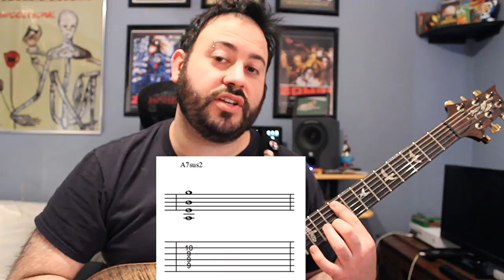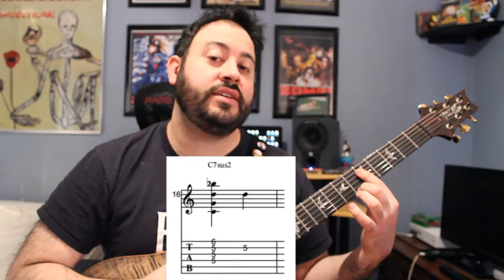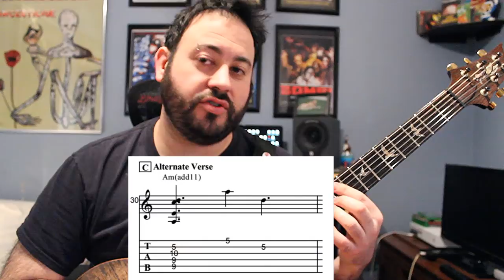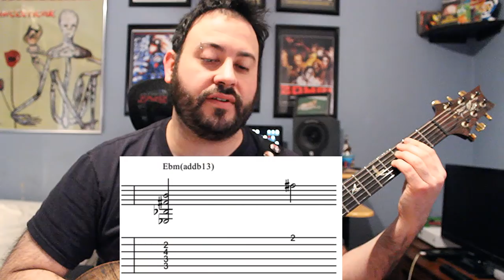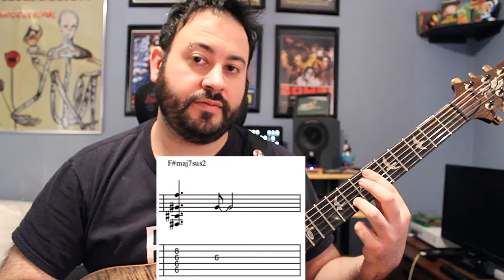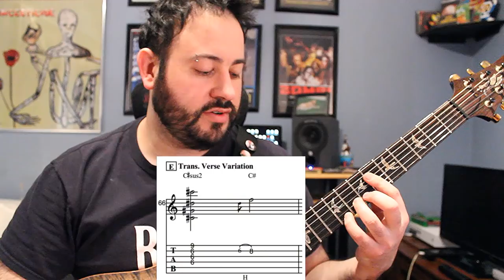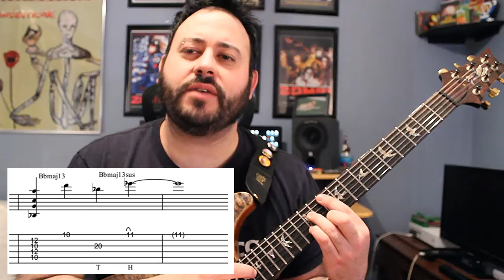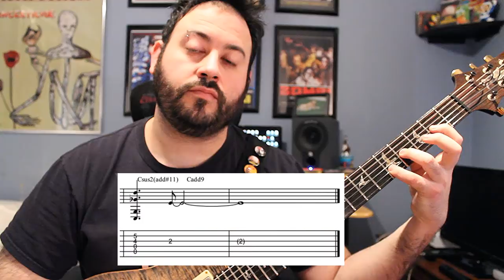Allan Holdsworth - Sphere of Innocence Lesson & Tutorial pt. 1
Finally getting around to doing this.  Note that this song is tuned in 5ths so unless you arrange it, you can't play it in standard.  I'm teaching it in 5ths, using a midi pick up and showing the standard notation for the chords on screen.  Also if any of the chords sound a little strange, its because the low 'F' string was ringing out a little since the pickup in so sensitive.

I would have had this uploaded a few days ago but had major issues exporting the video.

Some of you also might take some issue with some of the chord names.  I figured I would add I did not take the bass note into consideration and only focus on the chords.  I also tried to give the chord the most straightforward name I can, even if functionally it might not be correct.

Also, let me know what other songs you would like to see!  For those that do not know, I have written a book that lists and arranges chords used by Allan.  In doing that I have transcribed over 50 of his tunes.